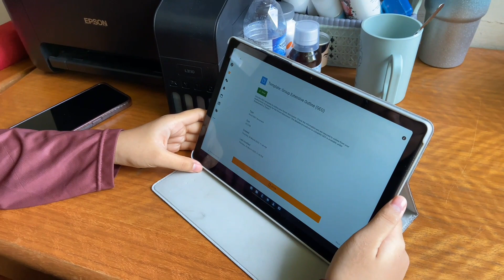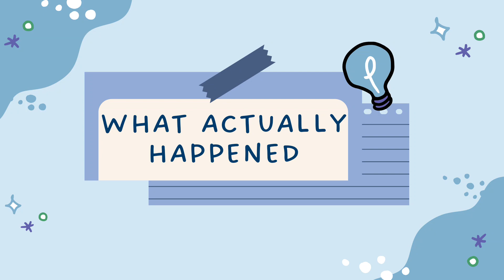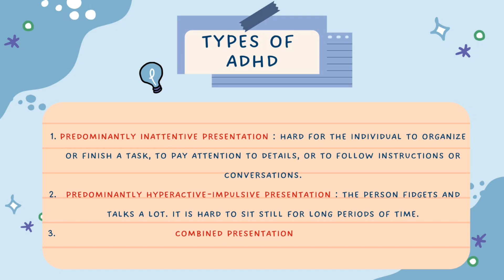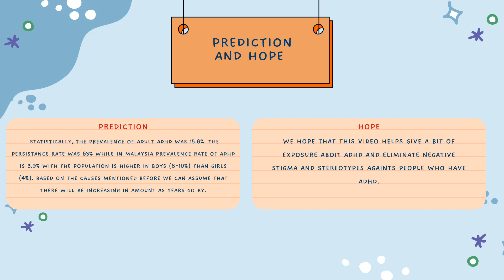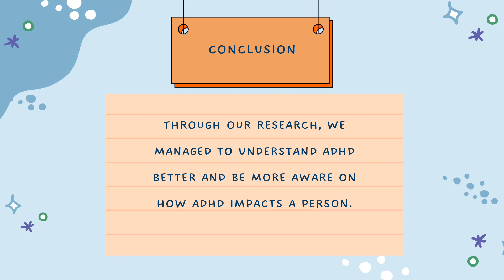[ NNPD1022 SAINS TINGKAH LAKU - DR. SHAZLI EZZAT GHAZALI ] - 'ADHD' (Kumpulan 1 Sains Bioperubatan)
TEAM MEMBERS :

GAYATHIRI A/P SHUNMUGAMNATHAN A194803
NURAZARINA ASTRI BINTI SUTRISNO A195163
ADRINA NUR HARITHSYA BINTI FUAD A192011
VIDYA LAKSHMI A/P SURESH KUMAR A195529
PRESHELLA VENNI A/P SARAVANA A194050
NURUL HUSNA BINTI MUHAMMAD NAZREEN CHONG A194103
NUR AMIRA BINTI AZLANAMIR  A192422
UMIL ALEEA BADRIESYA BINTI MOHD FAIZAL  A192461
NUR AIDA AFIQAH BINTI SAMSUL KAMAL A193836
NURUL FADZLIANA BINTI HUSAINI A193840
AIDA NASUHA BINTI AZIZ A196167
POH YA HUI A194491